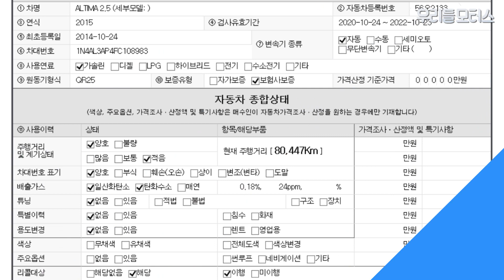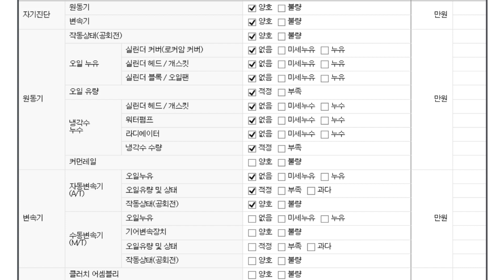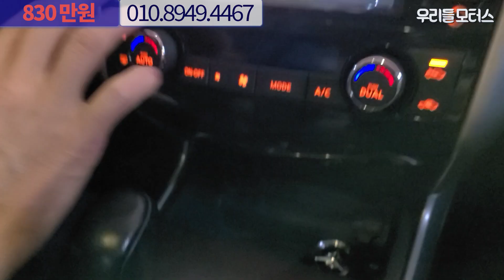닛산 알티마(5세대) 2.5 수원중고차 우리들모터스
닛산 알티마(5세대) 2.5 중고차 영상입니다.
대표: 조수인
위치: 수원시 권선구 평동로 79번길 45, B104~106 (평동, 수원SK V1 모터스)
감사합니다.

📢BGM
✔Track - Dr.SonSet - Stop, Rest and Breathe